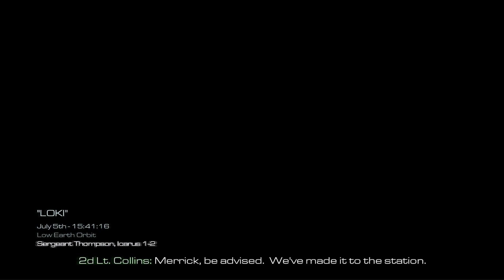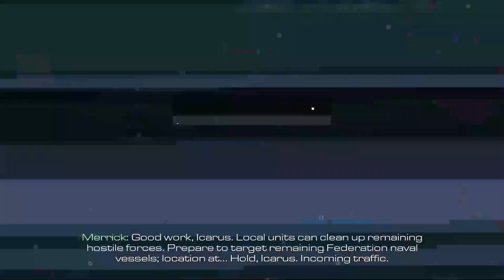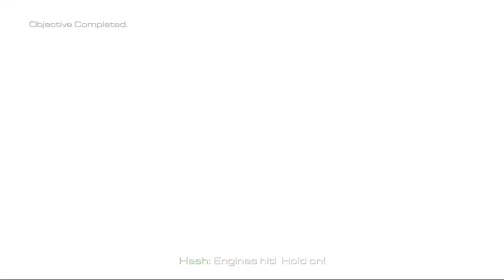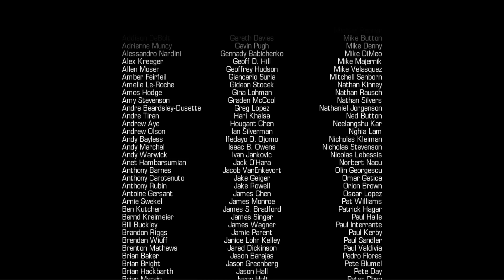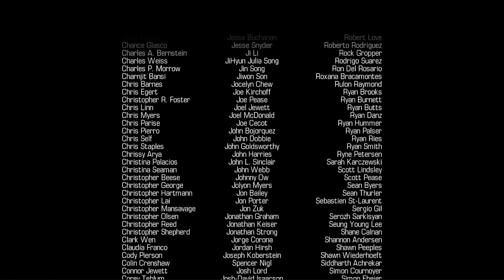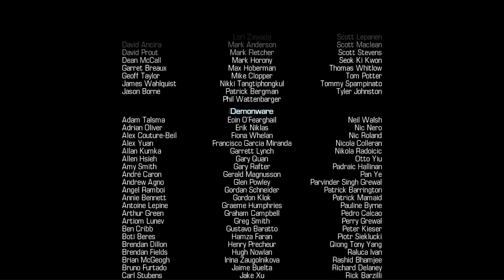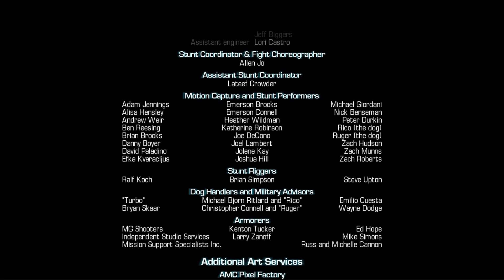Call of Duty Ghosts Final "Loki"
After the ground team destroys the ground array It's up to space team to get control of space missiles.